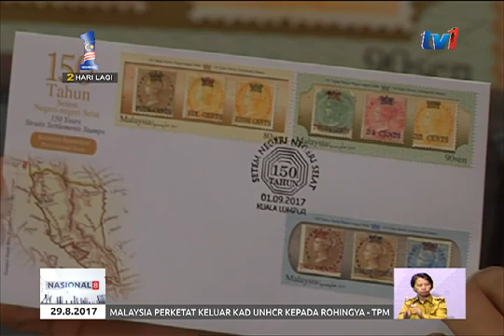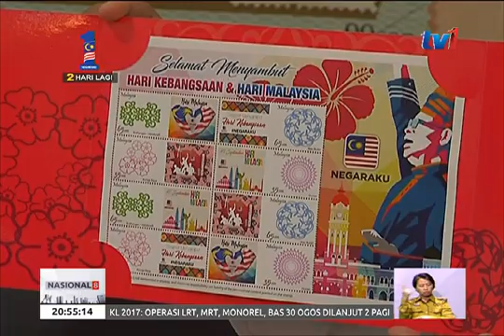POS MALAYSIA – KELUARKAN KOLEKSI 150 TAHUN SETEM NEGERI-NEGERI SELAT [29 OGOS 2017]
Pos Malaysia Berhad mengeluarkan koleksi setem 150 tahun negeri-negeri selat yang akan menjadi keluaran sementara pada 1 September ini.

Ia bagi mengimbau sejarah 150 tahun negeri-negeri selat.